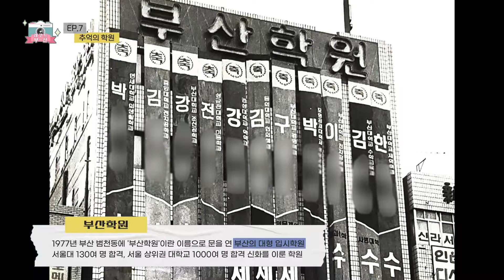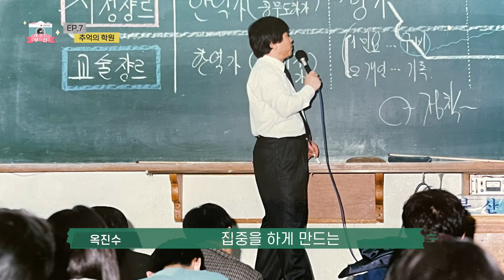레코드 부산 l EP.7 부산 전설의 '1타강사' 김광휘, 옥진수 쌤 아는 사람?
요즘은 ‘학원가’ 하면 흔히 서울 강남구 대치동을 떠올리죠. 2000년대 이전만 해도 부산 역시 서울 못지않게 학원가가 성행한 곳이었는데요.
그중에서도 부산진구 범천동에 있었던 ‘부산학원’은 부산의 대표적인 대형 학원이었습니다. 당시 부산학원은 화려한 강사진으로도 유명했는데요. 과목마다 '1타강사(학원에서 가장 인기 있는 강사)'들이 포진돼 있었습니다. 특히 국어 김광휘, 영어 옥진수, 수학 박영돈·김수석 등 유명 강사의 수업은 열렸다 하면, 금세 마감되기 일쑤였습니다.
이번에는 부산학원의 1타강사 출신이자 부산 학원계의 살아있는 전설, 김광휘·옥진수 씨를 만나 봤는데요. 두 선생님들은 현역 시절 '1타 강사'가 될 수 있었던 비법도 귀띔해 주셨습니다. 자세한 이야기는 영상으로 확인해보시죠😊.